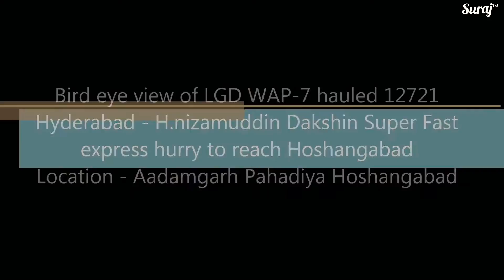Bird eye view of Dakshin express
LGD WAP7 hauled 12721 Dakshin express speedily going towards hoshangabad station
Location - Aadamgarh hills hoshangabad